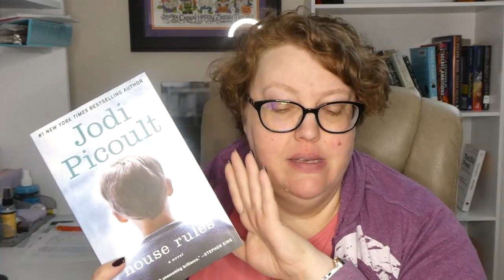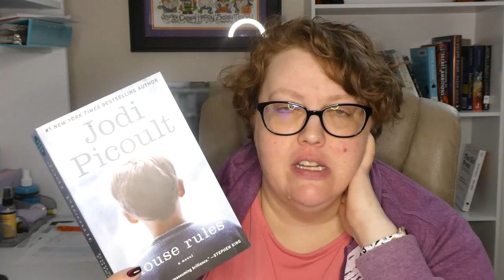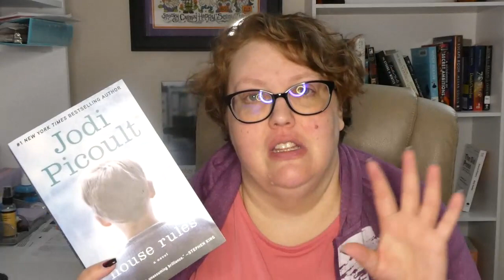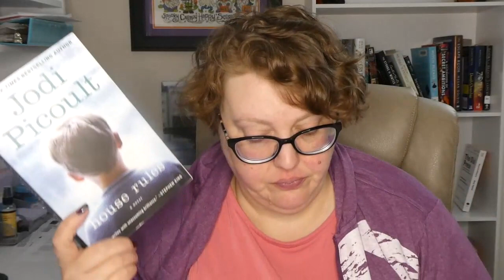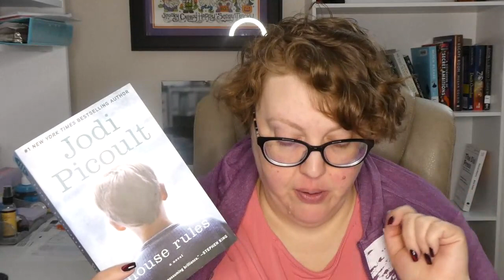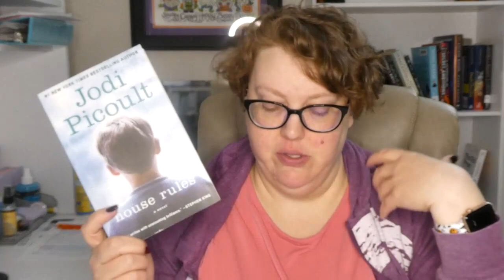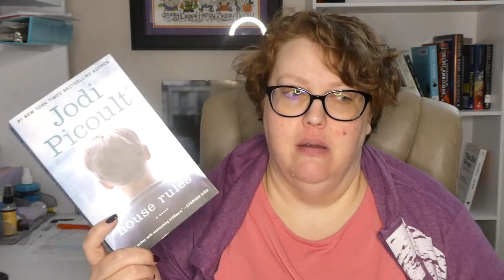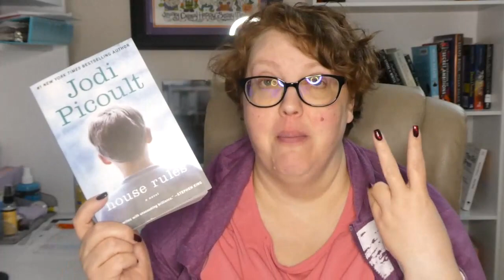House Rules by Jodi Picoult Review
House Rules is a standalone adult novel written by Jodi Picoult. This is told in 5 POVs, with the plot of the story revolving around Jacob, who is Autistic.

Amazon Wishlist: